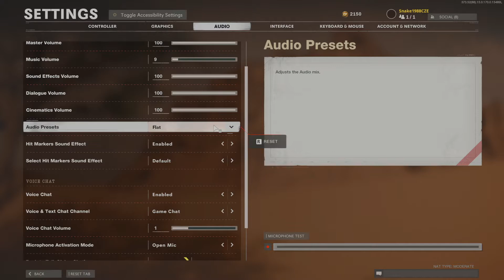Call of Duty®: Black Ops Cold War zombies outbreak some operator missions